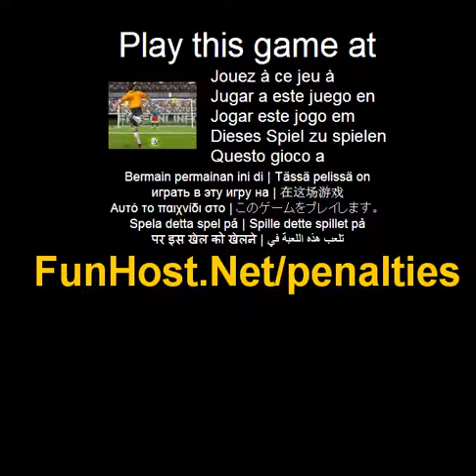Jouer à pénalités - Jeu vidéo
à Vous et votre équipe ont lutté avec le sang et la sueur pendant 120 minutes, maintenant vous avez à garder votre sang-froid et du système nerveux que tu feras monter pour remporter le trophée. Composer vous-même et laissez vos bottes parler où tu participeras dans les tirs au but redoutable. Déterminer l'angle, la puissance et la courbe de prise de vue - Appuyez sur espace au moment opportun. Plonger pour le bal - utilisez les touches fléchées--Jouer à ce jeu vidéo à Ce jeu est répertorié dans les catégories : bal Bloody Football Shooting Soccer Sports Le jeu - www - Facebook - Twitter - YouTube